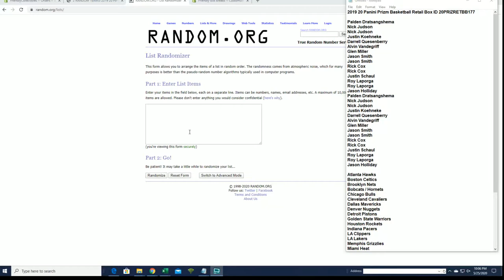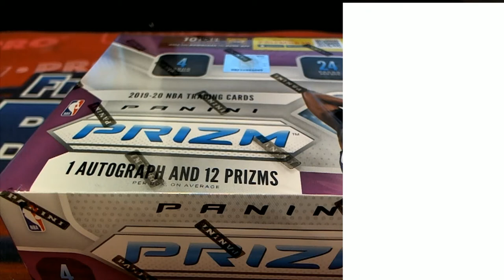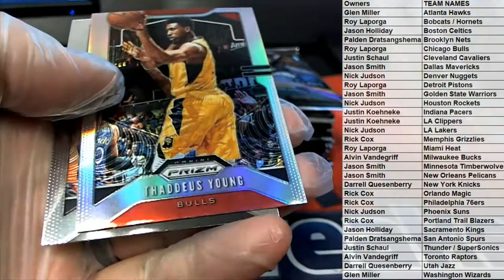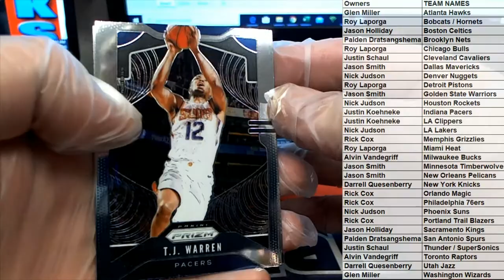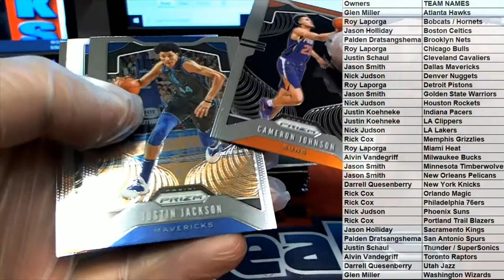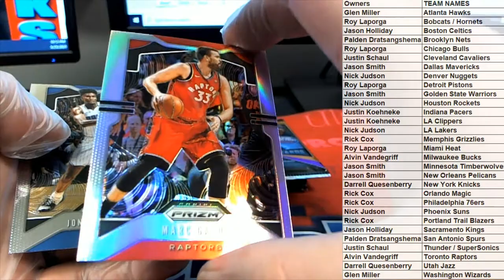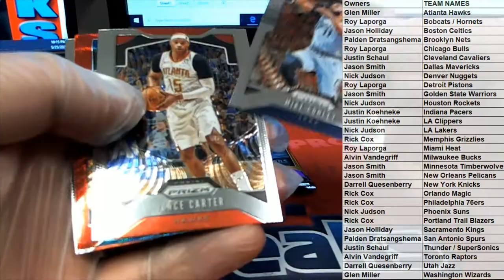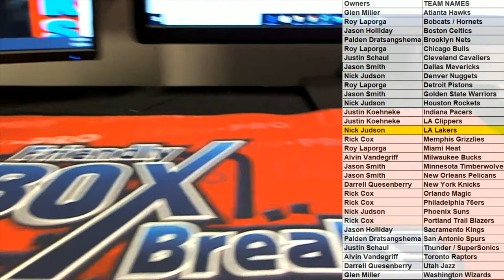2019 20 Panini Prizm Basketball Retail Box ID 20PRIZRETBB177